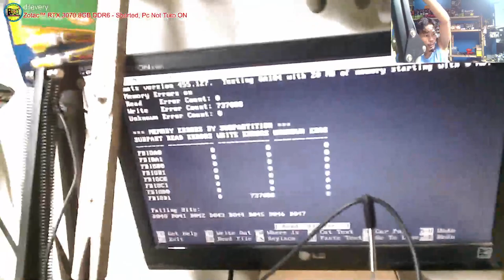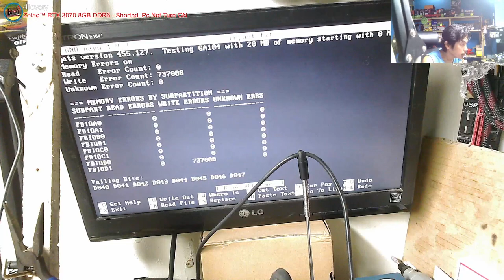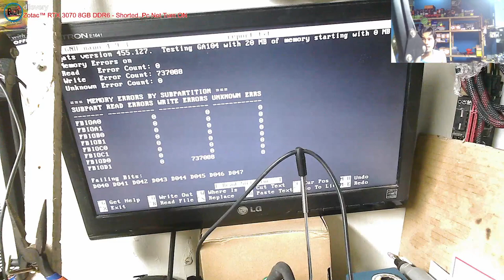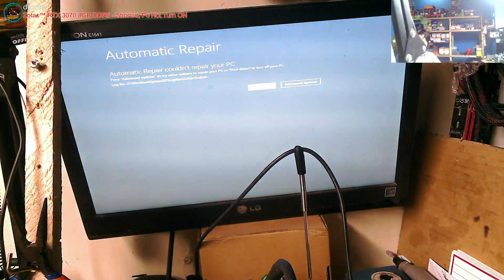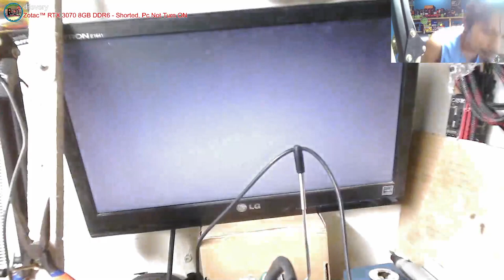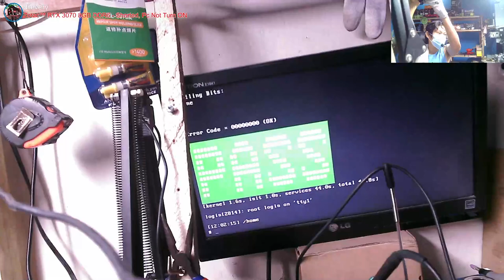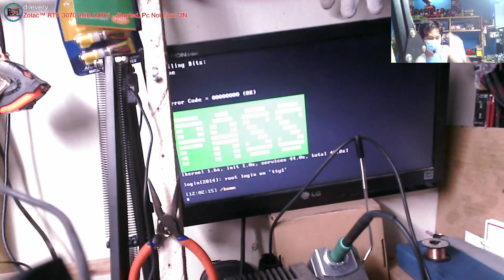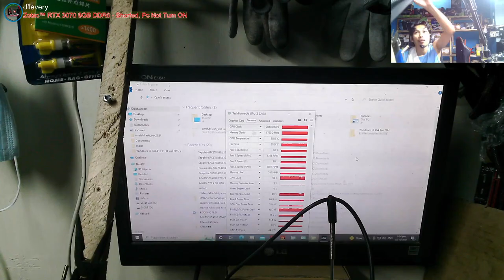ZOTAC GAMING GeForce RTX™ 3070 Twin Edge - NO POWER, PC NOT TURNON, SHORTED VRMos, VRAM Error